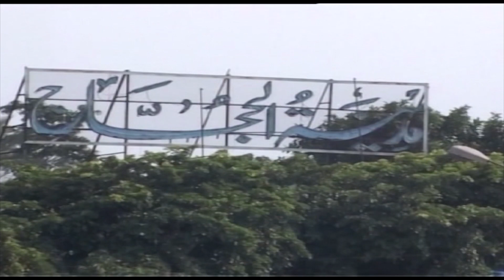Safar Hajj Ki Tayari